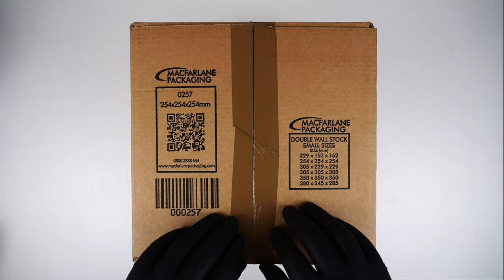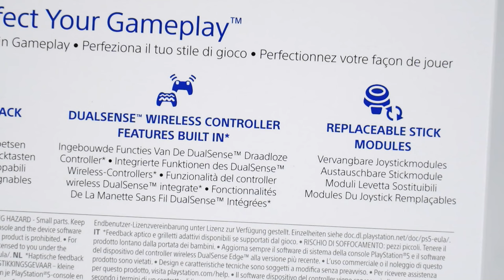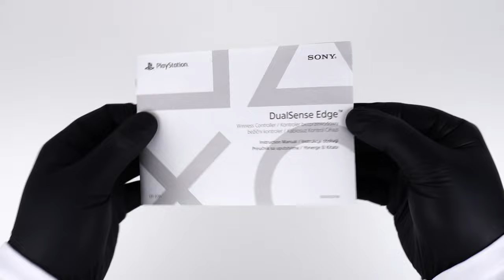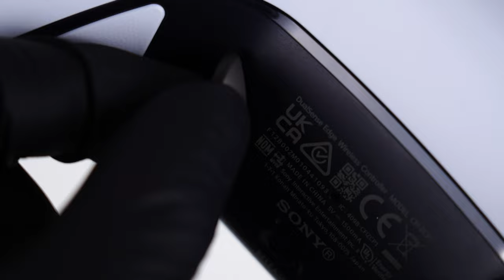Sony PlayStation PS5 Pro Dual Sense Edge Wireless Controller Unboxing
Here we Xtract and unbox the Sony PlayStation PS5 Pro Dual Sense Edge Wireless Controller